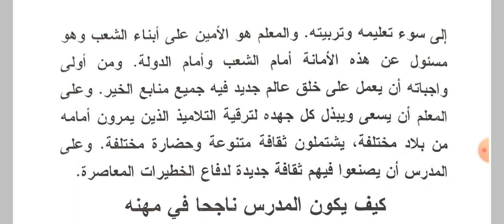واجبات المعلم في ترقية التعلم Arabic pedagogy